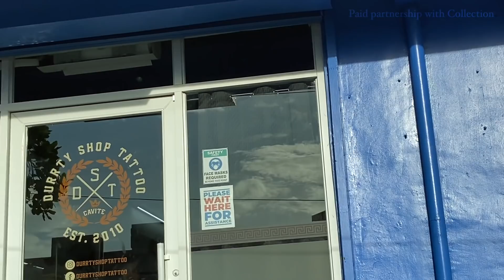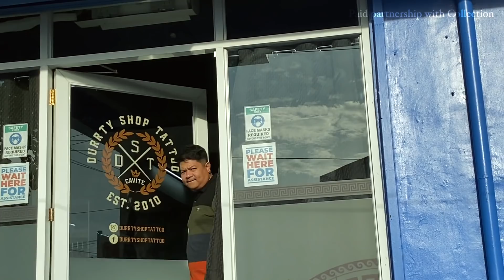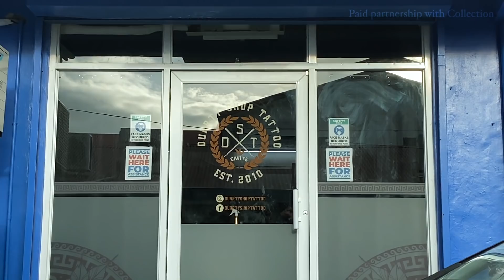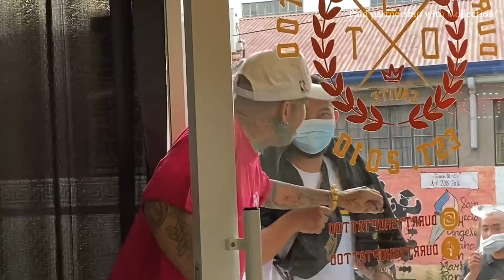LA QUICA - NINONG CHIKEN NAGPA RAFFLE SA DURRTY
Pumunta kami ni @ninongchiken9622 sa @durrtyshop at nagpa raffle siya don at namigay ng 💸

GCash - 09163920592